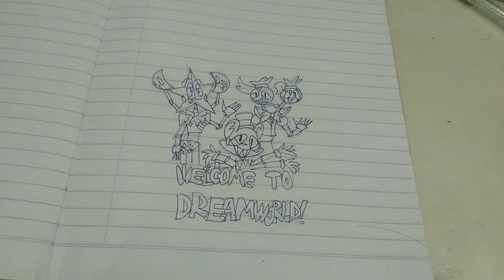Just some Welcome to Dreamworld Fanart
Ah yes "Art".